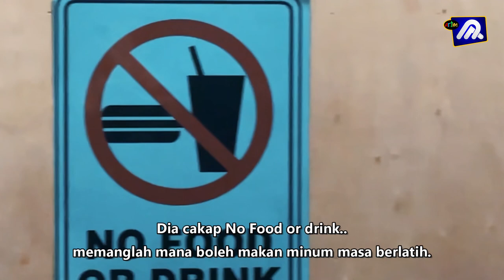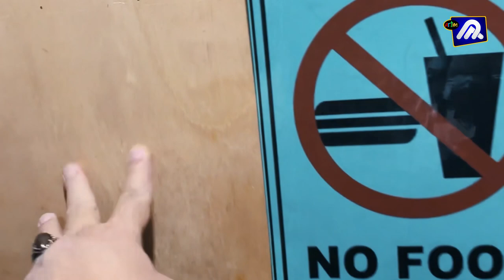Kenapa saya Kachewa? Muzik video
Hidup manusia tak boleh lari dari rasa kecewa..
Kenapa saya Kachewa?..
jom...
Rehat dari banjir dan PKP seketika.
moga terhibur.